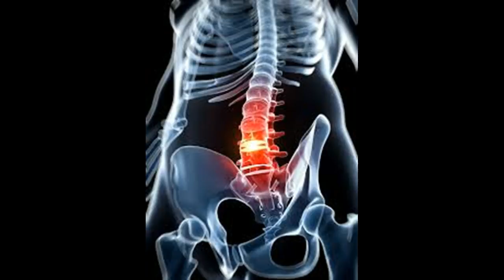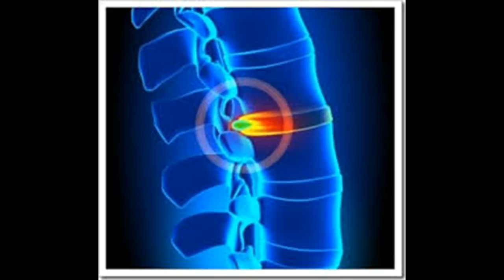Como tratar e curar Hernia discos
Este vídeo Como tratar e curar Hernia discos-This video has How to Treat and Cure Herniated Discs